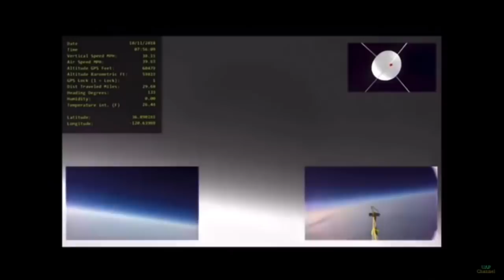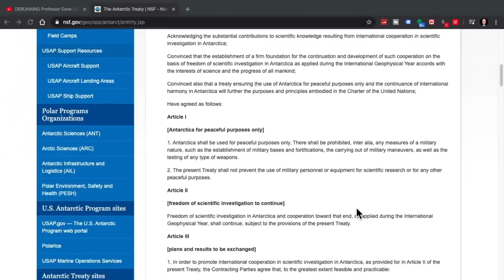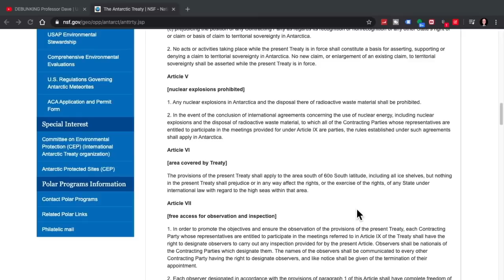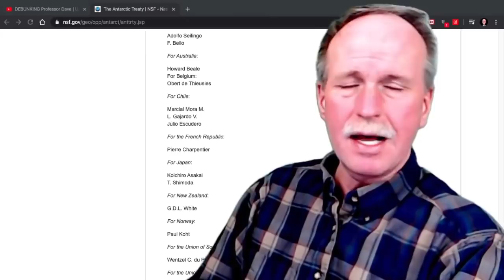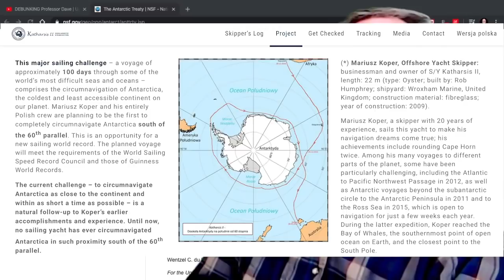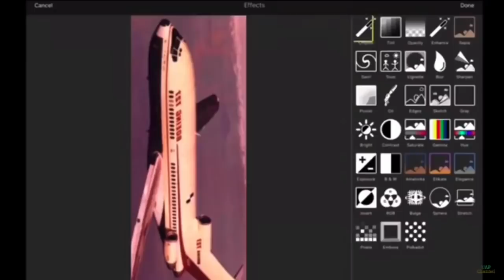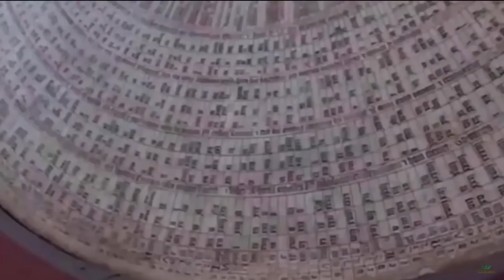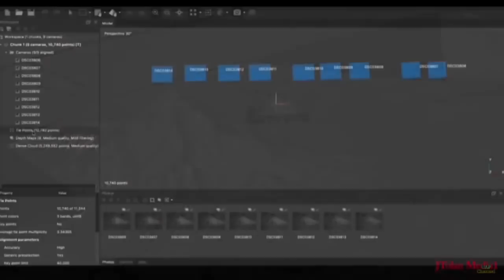Flat Derp and the Antarctic Treaty | Professor Dave's Challenge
The Antarctic Treaty and Antarctica are a source of confusion to the Flat Derpers. In this video we continue our series on the Flat Derp response to Professor Dave's 10 Challenge Questions.  Has the Flat Derp every read the Antarctic Treaty?

Link to the Antarctic Treaty...

Bob's Websites
Check them OUT: